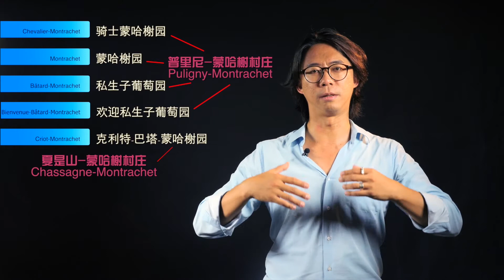【Montrachet。一分鐘品酒K】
Montrachet是伯恩丘的知名產區，以產量極少、有市無價聞名，整個Montrachet產區分為兩大村莊，Puligny-Montrachet和Chassagne-Montrachet，兩個村莊雖然緊緊相連，但其葡萄特色卻有著鮮明的差異，但都不約而同地代表著勃根地最好白葡萄的驕傲。

這一期的一分鐘品酒客，讓我們來看看這二個Montrachet各自具備什麼特色，以及飽覽Montrachet的五大葡萄園的特色風光～

此集講師分享較多勃艮第Montrachet的知識，時間安排上會比較長，別錯過精彩內容。

台北市士林區中山北路五段734號1樓